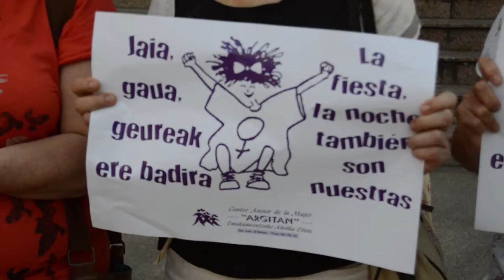Argitanek eraso sexistarik gabeko jaiak aldarrikatzen ditu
Argitanek eraso sexisten kontrako jaietako kanpaina aurkeztu zuen atzo kontzentrazio baten bidez.